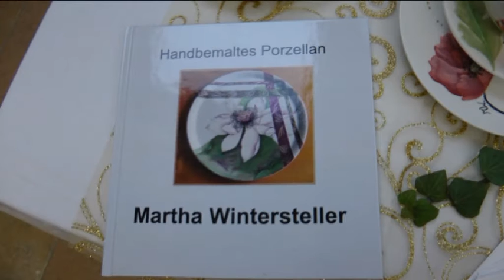Porzellanmalerei Martha Wintersteller Nov15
Ausstellung Bachschmiede Wals